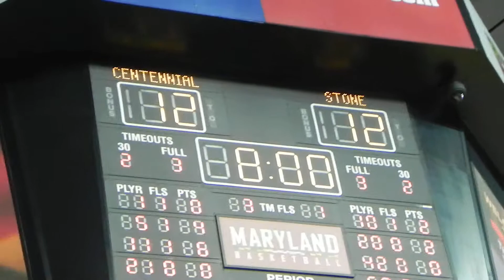Thomas Stone/Centennial boys basketball 3A state semifinals 1st quarter 3/8/12